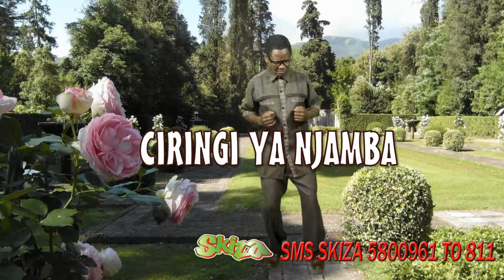CIRINGI YA NJAMBA (Kikuyu language) By Mwalimu Fred Wathigua...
Two types of shilling.'Male and Female.Male one do not multiply to help amass wealth and prosperity. Instead, it's to keep fighting, sometimes to death.
Wathigua seems to possess this type. Hence the reason and cause of the complaints, lamentations etc. Welcome and enjoy.